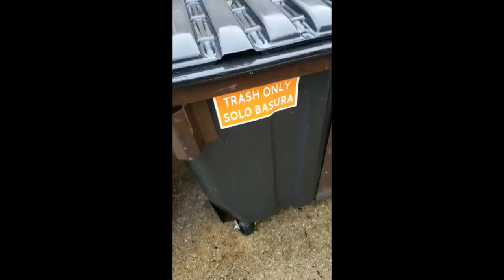Video 8: Environmental complacency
First video of 2020 with a powerful message.